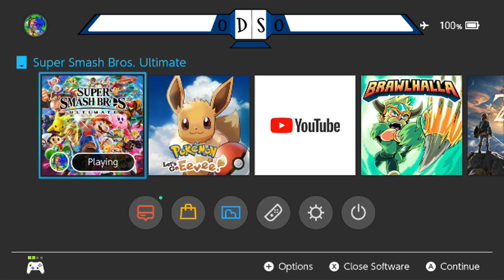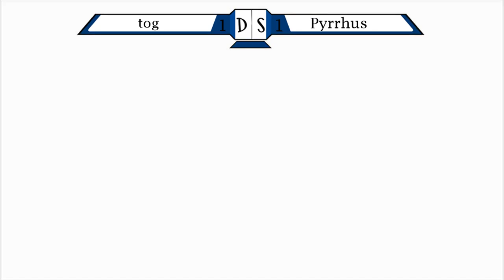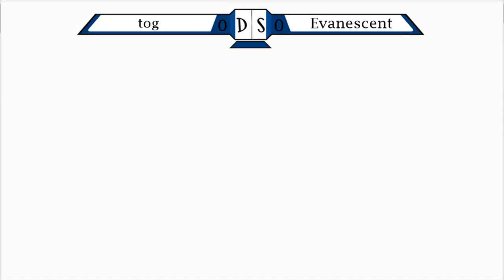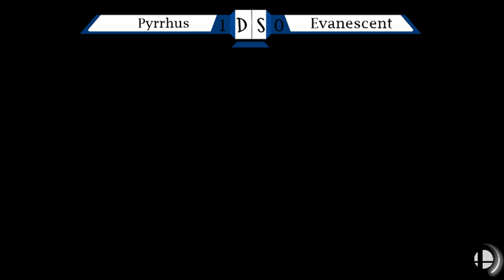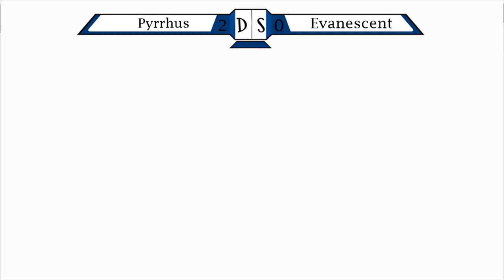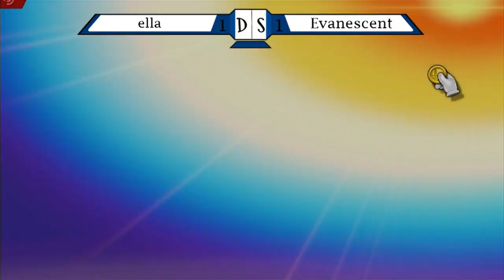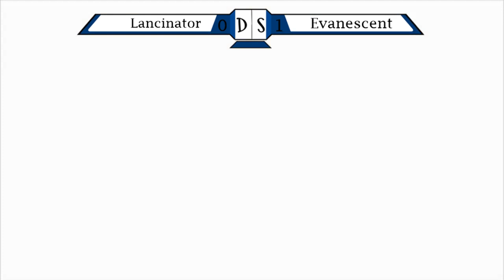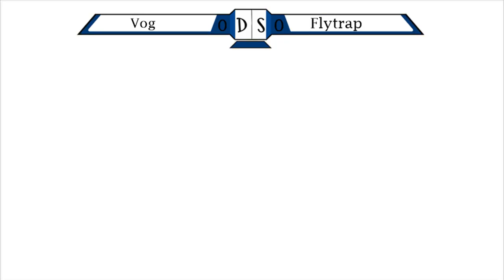DSCC 46 - Singles - 05042019